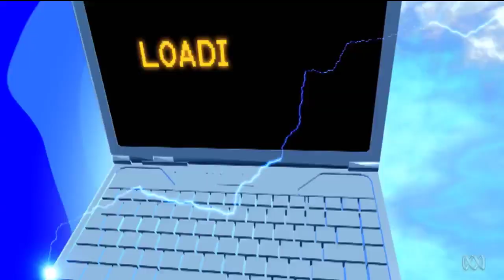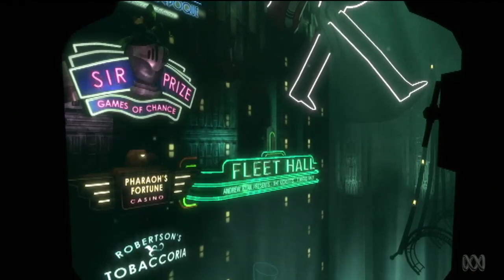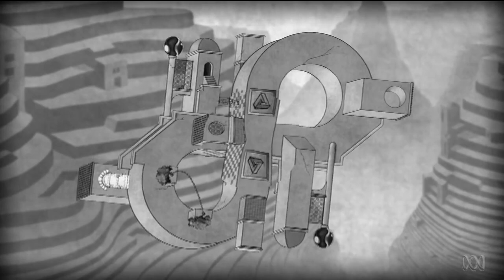Good Game Season 9 Episode 05 - TX: 12/03/13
Bajo and Hex chat about 'DayZ' and 'Path of Exile' and review the latest instalment into the Sly Cooper series while Goose checks indie titles 'The Bridge' and 'Kentucky Route Zero'...